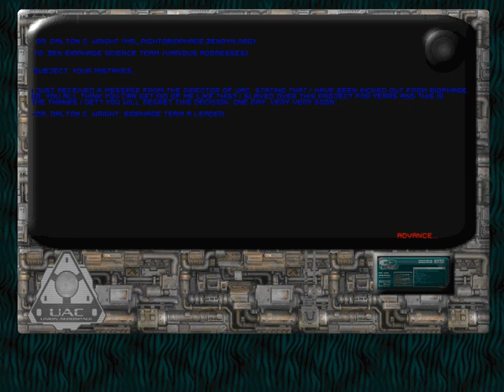Let's Play Doom Mods : Zen Dynamics - Intro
Too much words for a Doom mod.

By Dominic White.